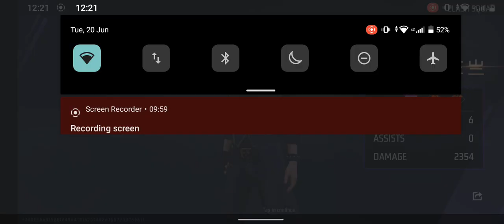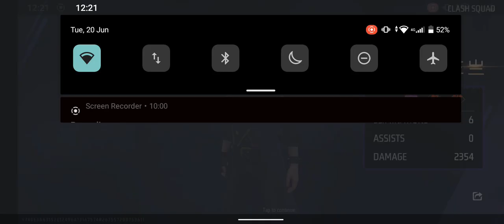DJ ALOK VS ORION